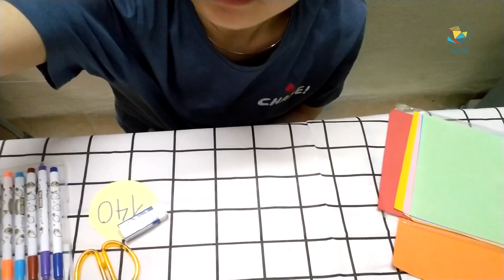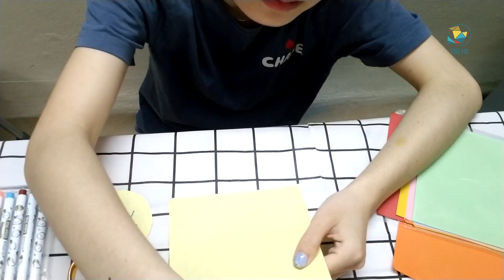140# Origami Koala The Ha Origami Day009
Benefits Of Origami
Origami requires attention and mental effort to fold the paper in the correct order and thus achieve the desired figure. It therefore encourages the child to maintain his concentration for a period of time in the same activity and thus activate a pattern of attention in a task.

Hello everyone, I'm The Ha. This is my youtube channel.